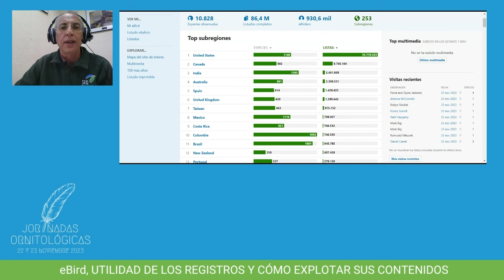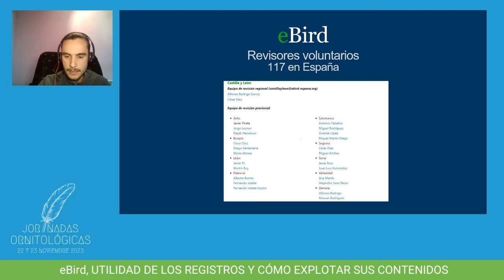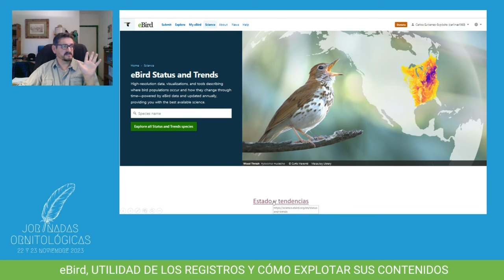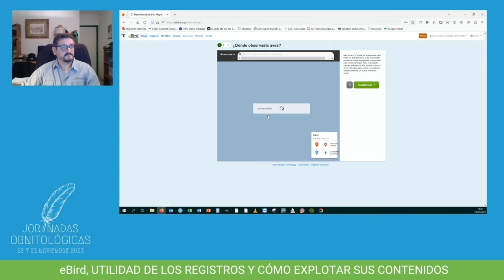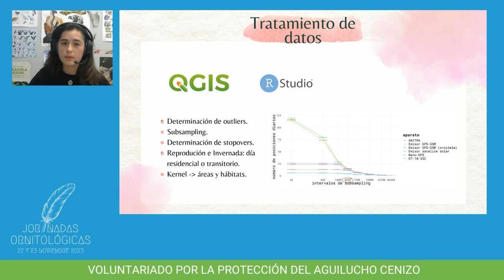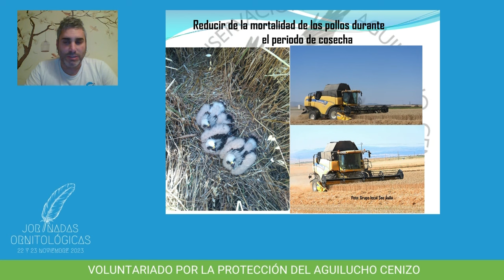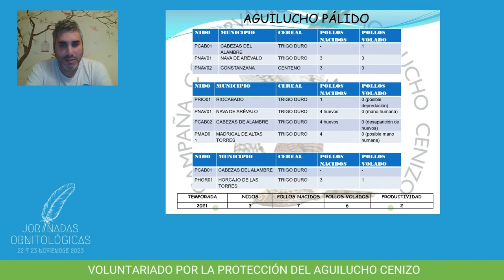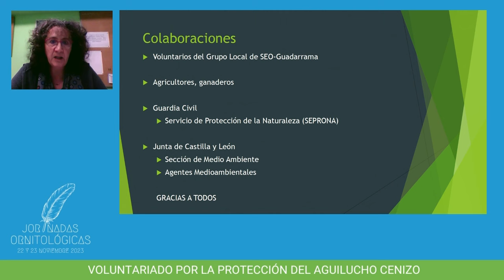Jornadas Ornitológicas 2023 - 23/11/23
PROGRAMA DE LAS JORNADAS ORNITOLÓGICAS
22 DE NOVIEMBRE

17:30 Mesa redonda “NUEVOS ASPECTOS SOBRE MIGRACIÓN DE AVES”

Modera: Arantza Leal (Ciencia Ciudadana SEO/BirdLife)
• Uso de datos de aves anilladas para evaluar el riesgo de introducción de gripe aviar. Irene Iglesias (CISA INIA-CSIC)
• Viajes de la tórtola común. Lara Moreno Zarate (IREC/CSIC)
• Nueva Web Migra. Juan Carlos del Moral (coordinador Ciencia Ciudadana SEO/BirdLife)

18:30 Mesa redonda “DETRÁS DE LAS CÁMARAS EN DIRECTO DE SEO/BirdLife”

Modera: Pablo de la Nava (Área Social SEO/BirdLife)
• El proyecto de cámaras de SEO/BirdLife: Origen y contexto. Conexión con las cámaras de la Reserva Ornitológica de Riet Vell y el Centro Ornitológico Francisco Bernis de Doñana. Carlos Hernáez (coordinador Cámaras en directo SEO/BirdLife), Marc Viñas (SEO/BirdLife Delta del Ebro, R.O. Riet Vell) y Daniele Dessi (SEO/BirdLife Doñana)
• La técnica, metodología detrás de las cámaras y el seguimiento. Santiago del Pozuelo (colaborador técnico Cámaras en directo SEO/BirdLife) y Clara Álvarez (voluntaria del Equipo de Coordinación Seguimiento de las Cámaras)
• Cómo la tecnología y la observación en directo pueden contribuir a la conservación de las aves y su hábitat, y a la sensibilización ambiental. Coloquio entre todos los invitados.

23 DE NOVIEMBRE

17:30 Mesa redonda “eBird, UTILIDAD DE LOS REGISTROS Y CÓMO EXPLOTAR SUS CONTENIDOS”

Modera: Blas Molina (Ciencia Ciudadana SEO/BirdLife)
• Como hacer tus listas más valiosas. Javier Morala (coordinador general y regional eBird España)
• El proceso de revisión. César Díez (coordinador regional eBird España)
• Cómo sacar el mayor partido a eBird. Carlos Gutiérrez (coordinador regional eBird España)

18:30 Mesa redonda “VOLUNTARIADO POR LA PROTECCIÓN DEL AGUILUCHO CENIZO”
Conoce al Ave del Año 2023: el aguilucho cenizo; su vida, sus amenazas y las medidas de protección asociadas, así como la labor que están haciendo los grupos locales de SEO/BirdLife en la conservación de la especie.

Modera: Alberto Remacha (Área Social SEO/BirdLife)
• Descubriendo al Ave del Año 2023: biología y ecología de la especie. Sara Puche (IREC–CSIC)
• El reto de su conservación. Ana Carricondo (Programas de Conservación SEO/BirdLife)
• La lucha por su conservación (I). El caso de Ávila. Jorge Leonor (Grupo Local SEO-Ávila)
• La lucha por su conservación (II). El caso de Segovia. Milagros Martín (Grupo Local SEO-Segovia)